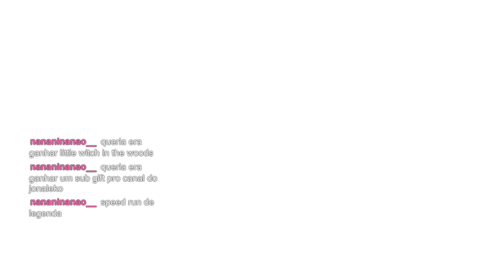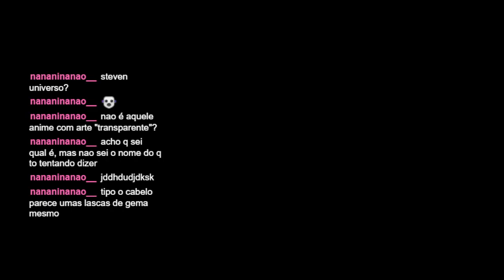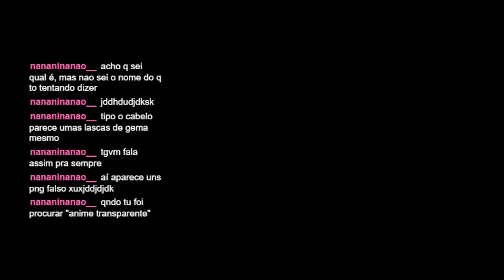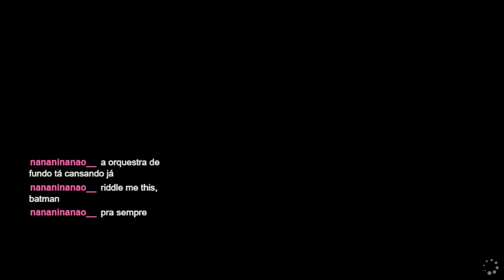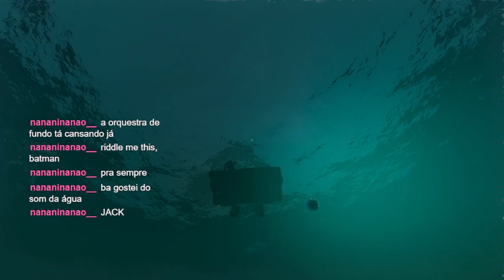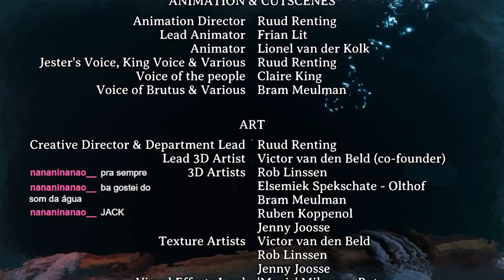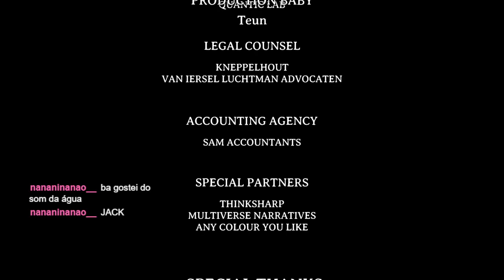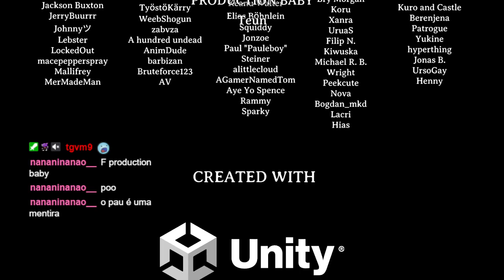[We Were Here Forever - Parte 3: FINAL] Ele falou o nome do jogo!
Transmitido em 20 de maio de 2022